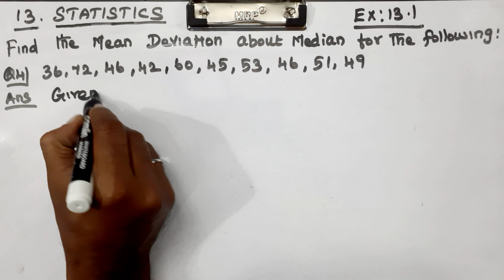CLASS 11 | EX 13.1 | Q 4 | MATHS | CHAPTER 13 | STATISTICS | CBSE NCERT NEW SYLLABUS